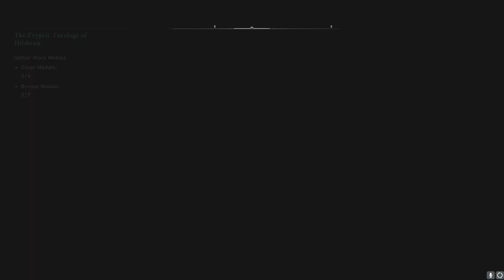Assassin's Creed Valhalla 100% Trophy Playthrough Exploration and Collection!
00:00:00 - Intro
00:04:31 - Roman Artifacts (Artifacts - Suthsexe)
00:12:09 - Raw Materials | Brimclif Monastery Raid (Wealth - Suthsexe)
00:13:49 - Raw Materials | Brimclif Monastery Raid (Wealth - Suthsexe)
00:14:43 - Raw Materials | Brimclif Monastery Raid (Wealth - Suthsexe)
00:17:23 - Raw Materials | Brimclif Monastery Raid (Wealth - Suthsexe)
00:23:02 - Nickel Ingot (Wealth - Suthsexe)
00:44:12 - Mentor's Vambrace (Wealth - Suthsexe)
00:46:44 - Nickel Ingot (Wealth - Suthsexe)
00:54:38 - Nickel Ingot (Wealth - Suthsexe)
00:59:11 - Cursed Symbol (Artifacts - Suthsexe)
01:04:30 - Aelfred's Battle-Sow | Legendary Animal (Mysteries - Suthsexe)
01:11:14 - The Rigsogur, Page 10 | Saga Page (Artifacts - Suthsexe)
01:14:53 - Floating Page (Artifacts - Suthsexe)
01:20:46 - Nickel Ingot (Wealth - Cent)
01:29:17 - A Challenge From The Gods (Quest)
01:40:30 - Wealdmaer (Zealot)
01:43:31 - Hill Gate Remnants | Synchronization
01:45:25 - Wenlocan Outpost
02:02:27 - Raven Challenge Perfect Run | Wenlocan Outpost
02:11:44 - Wolf Challenge Perfect Run | Wenlocan Outpost
02:22:27 - Bear Challenge Perfect Run | Wenlocan Outpost
02:31:49 - A Challenge From The Gods (Quest Complete)
02:44:29 - Raw Materials - Wenloch Abbey Raid (Wealth - Snotinghamscire)
02:47:08 - Raw Materials - Wenloch Abbey Raid (Wealth - Snotinghamscire)
02:49:38 - Raw Materials - Wenloch Abbey Raid (Wealth - Snotinghamscire)
02:57:45 - Poison Strike | Ability Upgrade | Breaking The Order (Quest)
02:59:42 - Carrying The Torch (Quest)
03:02:57 - A Distorted Dream (Quest)